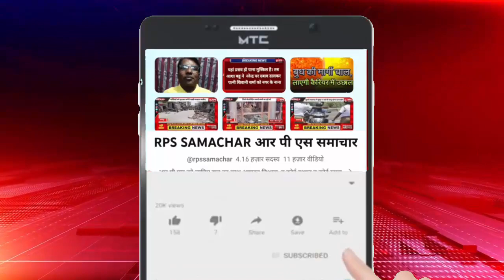बेटे को मिली अहम जिम्मेदारी तो राजनाथ सिंह पहुंचे कानपुर